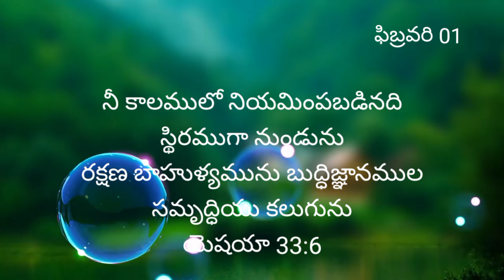01 ఫిబ్రవరి 22_ అనుదిన కృప